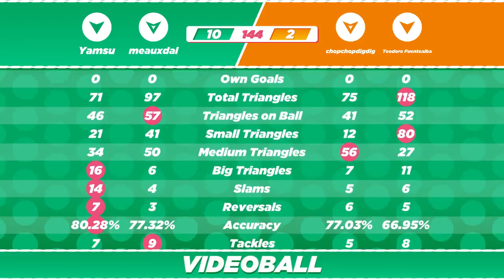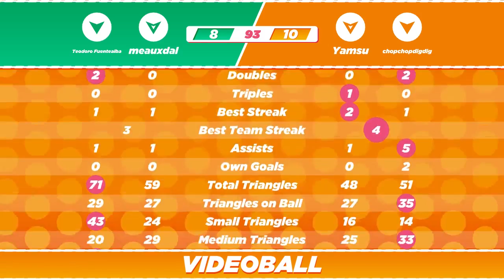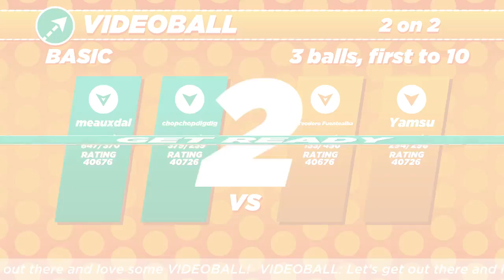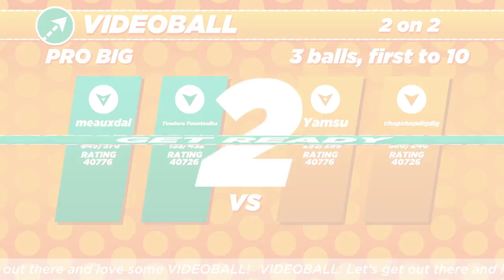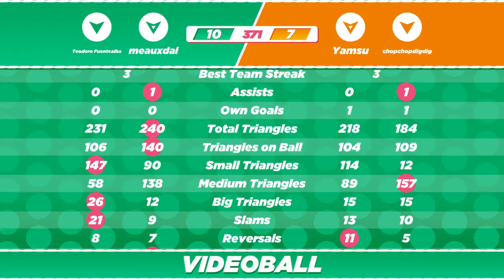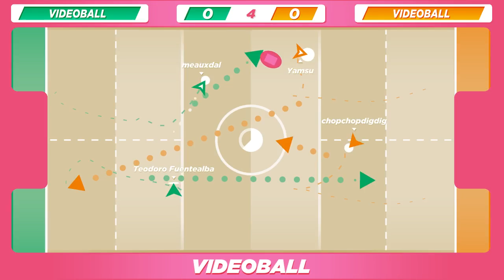VIDEOBALL 2017 03 17 0109 09